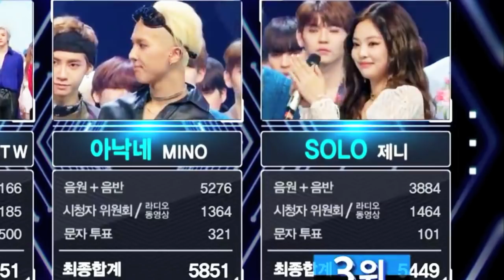m i n o • j e n n i e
Song: 크래커(Cracker) 4집- COLOR (Feat. 김호연 of 달 좋은 밤)